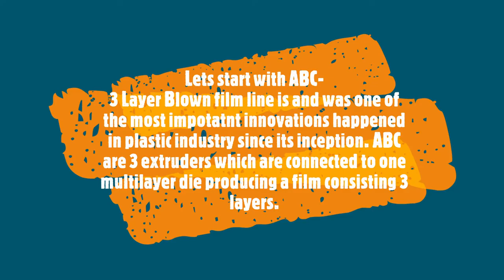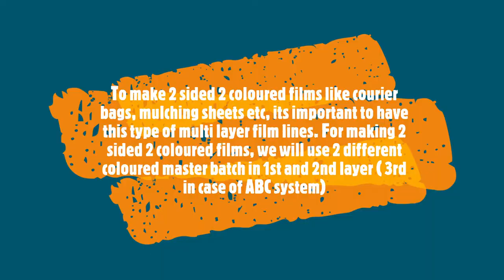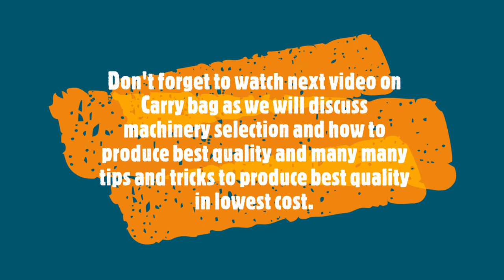Multi Layer Blown Film Extrusion Systems | Plastic Film Manufacturing Machine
Here in this video I have given details about different kind of multilayer film extrusion system and details about its working in layman language.